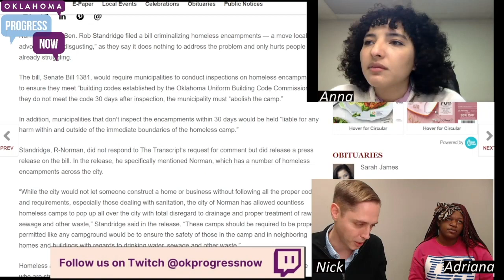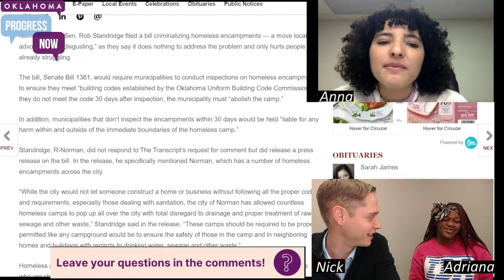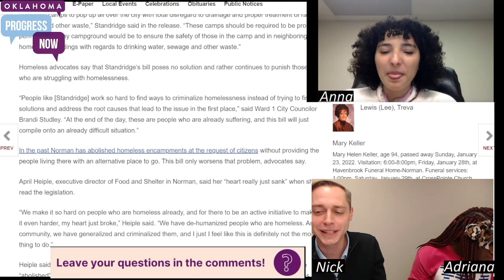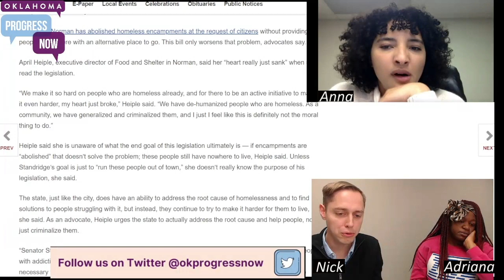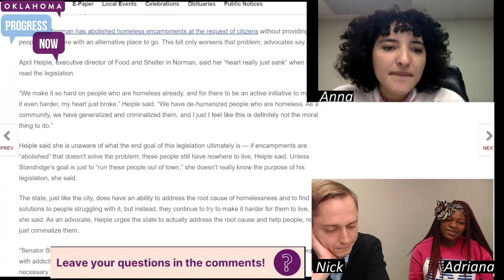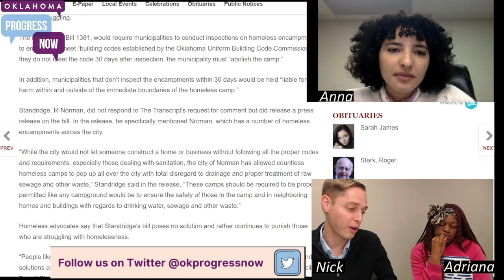Sen. Rob Standridge Files Bill Criminalizing Homeless Camps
From our OK Weekly Review, 2/4/22. Stitt "promises" teachers $100K. EPIC frauds more. Legislature has many bad bills. OKC Mayor. Policing.